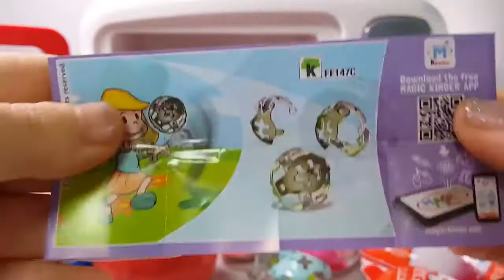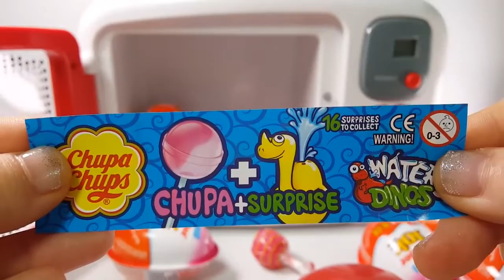Kinder Surprise Eggs Microwave Home Appliances Learn Colors Play Doh Modelling Clay Nursery Rhymes